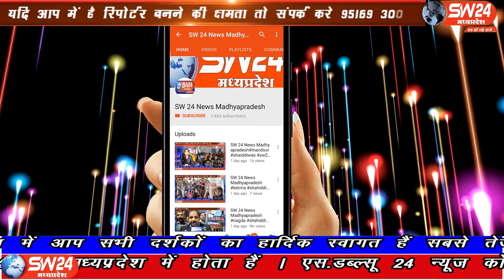SW 24 News Madhyapradesh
खरगोन कलेक्टर ने स्वामी विवेकानंद सभागृह में अंतरराष्ट्रीय बालिका दिवस के अवसर पर महिला बाल विकास के तत्वावधान में जिला स्तरीय प्रतिभा सम्मान समारोह में भाग लिया। खरगोन से जयंत गुप्ता की रिपोर्ट